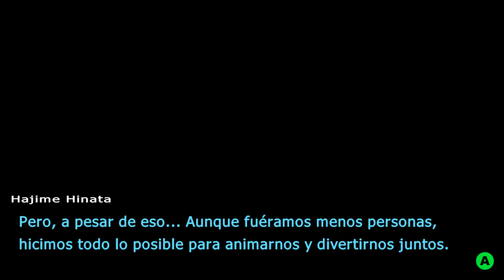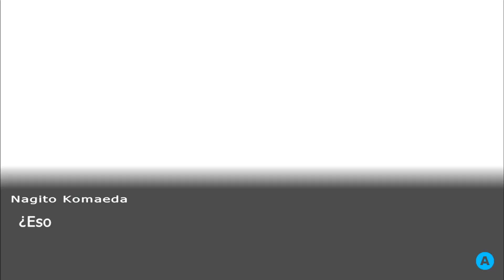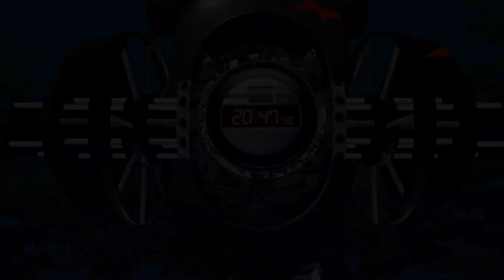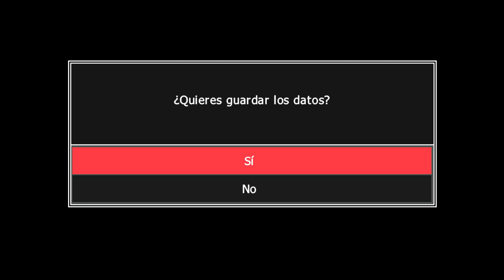Danganronpa 2: Goodbye Despair |Español|# 40 "El Rey Oscuro que tenia un corazón de oro"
Y para  ustedes, llega el momento que todos esperábamos. Upupupupu
Sip, hay que ser muy generoso, como los chicos de TranScene XD

El ser humano es la única criatura que tropieza dos veces con la misma… desesperación. Y por eso ya estamos otra vez de vuelta, un pequeño descanso antes de la autentica batalla final, el combate en el que la desesperación definitiva se enfrenta a la esperanza definitiva. Y que mejor forma de no caer a la desesperación de tan larga espera que con unas pequeñas vacaciones en el paraíso.
Upupupupu, pero solo hay un director para y por siempre.
Pues no tengo ni idea de por dónde puedo empezar… Dejando de lado el trabajo de TranScene del cual no tengo ni la mas mínima duda sobre su calidad, hay tantas cosas de las que podría hablar: El capítulo de Dangan IF, las Clase 77… Pero como que paso, no quiero desesperarme explicando cosas que prefiero que se descubran a su debido tiempo. Por mi parte ya sabéis que tendréis, y dicho esto, que disfrutéis de otra dosis de este veneno tan maravilloso que es la desesperación.
Bueno, si la esperanza definitiva, lo permite, quien será? XD